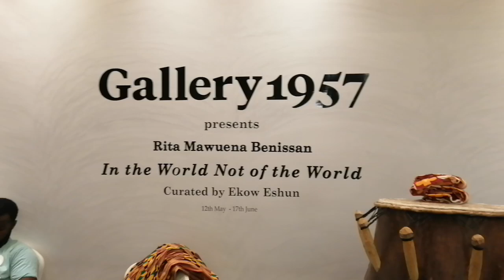In the world not of the world. by (Rita Mawuena Benissan). curated by Ekow Eshun